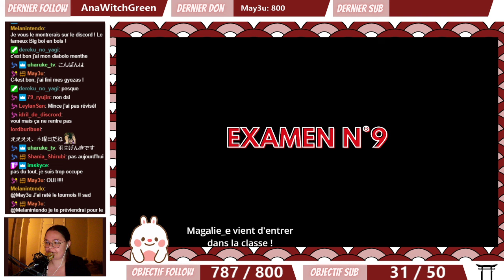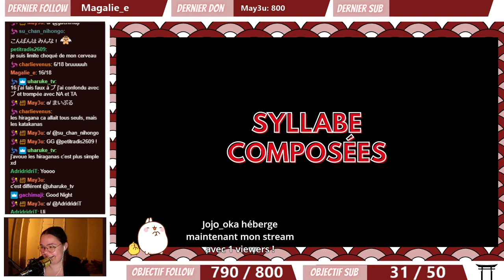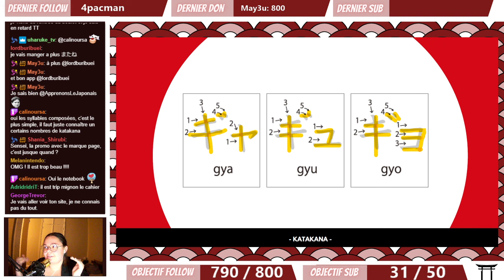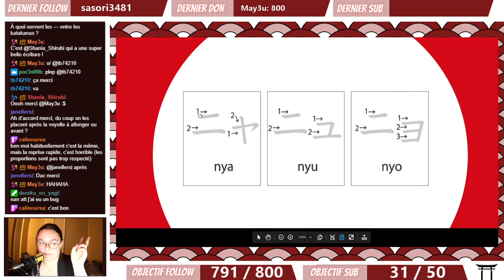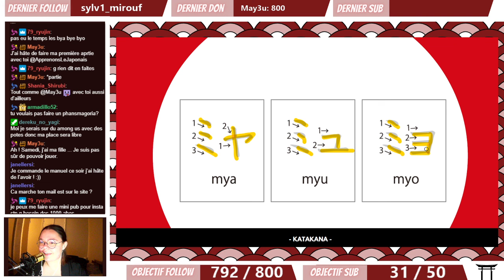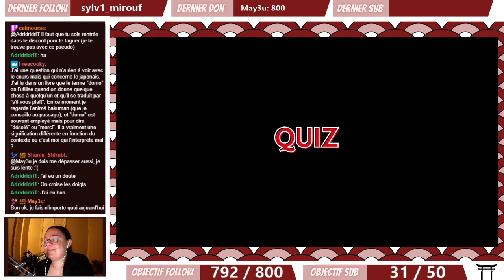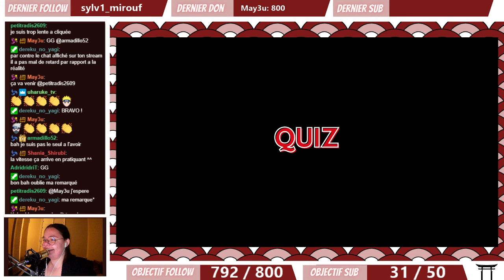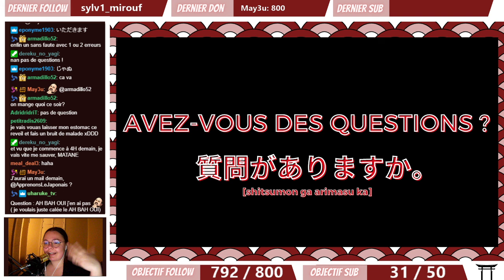🛑 COURS N°4 🛑 Syllabes composées【キャ～リョ】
Envie d'apprendre à lire et écrire en japonais ?